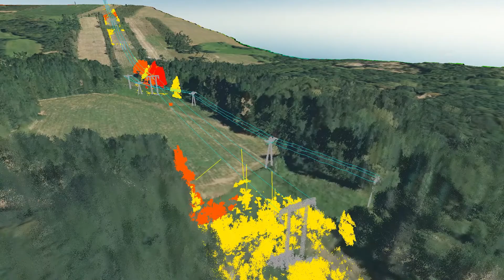OWL500: Inspecção Linha de Média Tensão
Com um design ergonómico e leve, o sistema OWL 500 é um equipamento de missão multi-plataforma que pode fornecer saída digital LiDAR, vídeo, dados inerciais e localização GPS com ligações Wi-Fi e GSM (4G). Construído sobre uma arquitectura flexível, o sistema OWL 500 pode ser o futuro da inspecção de linhas.